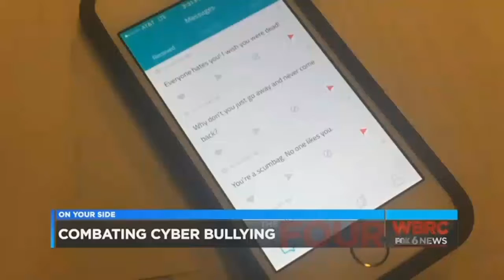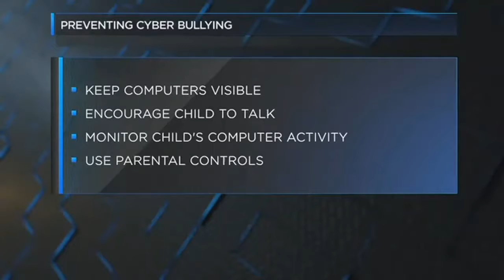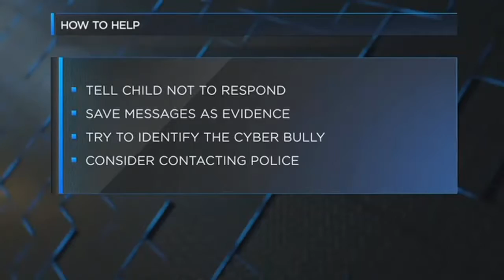Combating cyber bullying WBRC FOX6 News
How bad is it? What can parents do about it? Cyberbullying and it's implications for back to school.